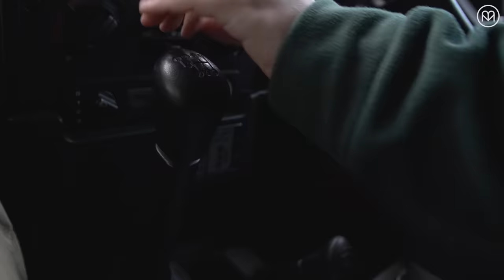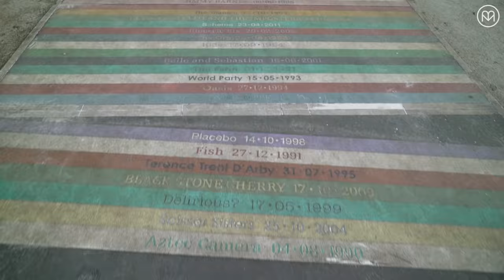How to Rediscover Your Ancestry in Scotland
When wildman Wade Holland went back to the home of his ancestors in Scotland, his mission was to experience what the land of his great-great-great grandfather had to offer… Enter wakeboarding at Foxlake Dundee, where Wade overcame the wintry waters of the River Tay in his pink swimsuit.

Wade unearthed all sorts of exciting and unexpected adventures during his time, like creating his own Scottish gin, land yachting on a beach in St Andrews, and visiting Kelburn Castle, a 13th-century castle reinvigorated by a graffiti project that stands as a centerpiece on a beautiful estate.

Join Wade on his journey and see for yourself what vibrant experiences await—it will completely change your perspective on what travel to Scotland looks like now!